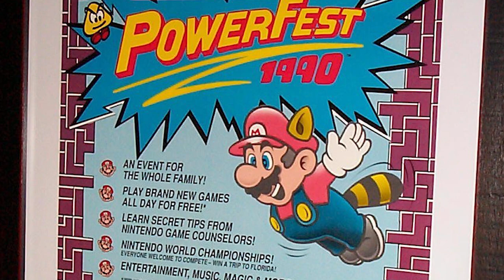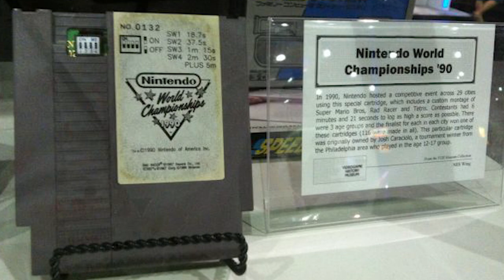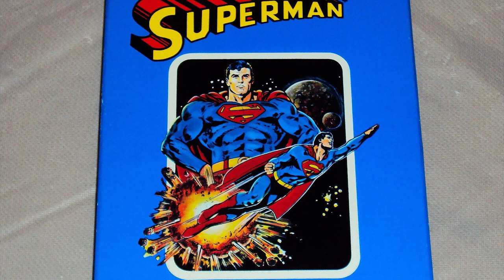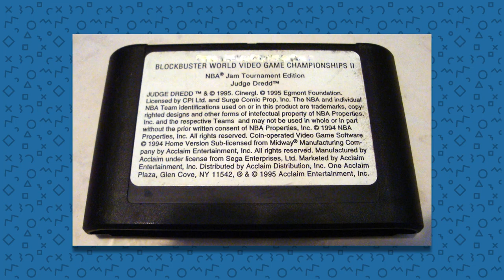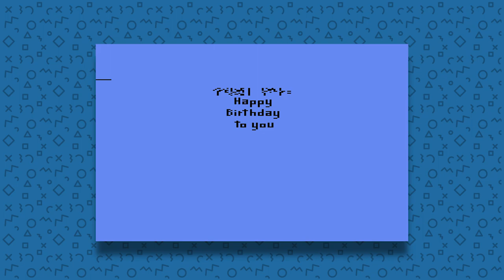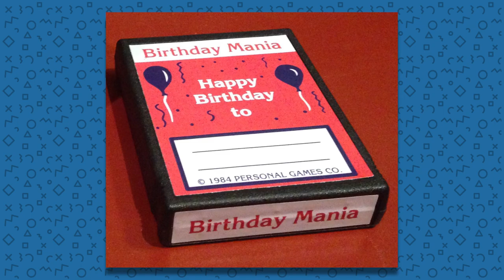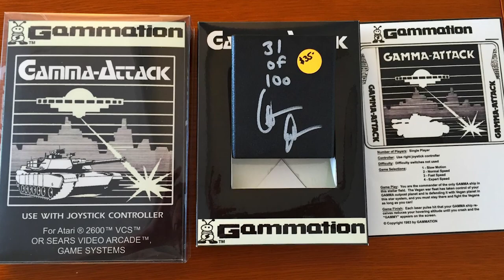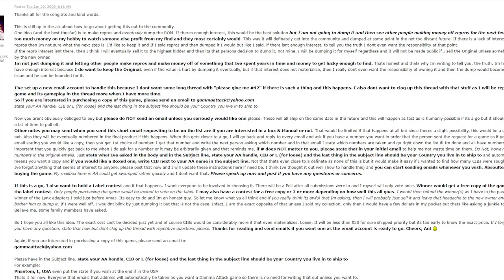5 RAREST VIDEO Games IN THE WORLD!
5 RAREST VIDEO Games IN THE WORLD!